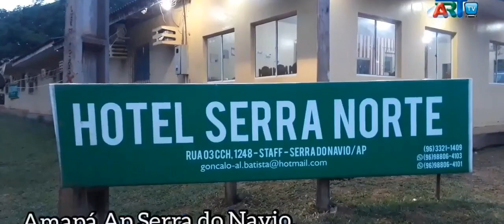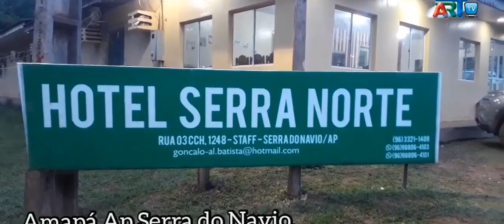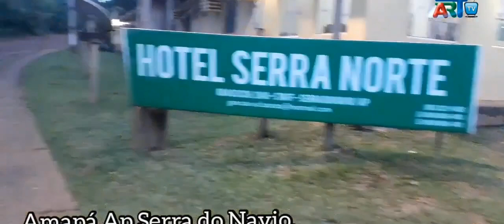Serra do Navio (AP), o que mudou. 03 24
Art Tv com Sérgio Lacerda na Serra do Navio Ap  03 24